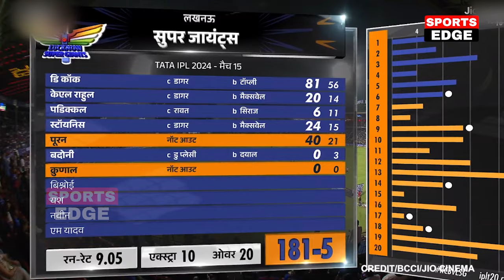देखिए, मैन ओफ द मैच बनकर रो पडे Mayanak Yadav,लेकिन Kohli को अपना अवोर्ड दे कर कहा ऐसा सुन रो पड़ोगे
देखिए, मैन ओफ द मैच बनकर रो पडे Mayanak Yadav,lekin Kohli को अपना अवोर्ड दे कर कहा ऐसा सुन रो पड़ोगे

rcb vs lsg highlights 2023 live
lsg vs rcb kon jitega
lsg vs rcb playing 11
lsg vs rcb who will win
Quinton de Kock
Devdutt Padikkal
KL Rahul Batting
Myank Yadav Bowling SPEED
Reece Topley Bowling
Krunal Pandya
Marcus Stoinis
Mayank Yadav
Naveen-ul-Haq
Ayush Badoni
Nicholas Pooran
Yash Dayal
Mohammed Siraj
Glenn Maxwell
Virat Kohli
Glenn Maxwell
Rajat Patidar
Reece Topley
KL Rahul
Dinesh Karthik